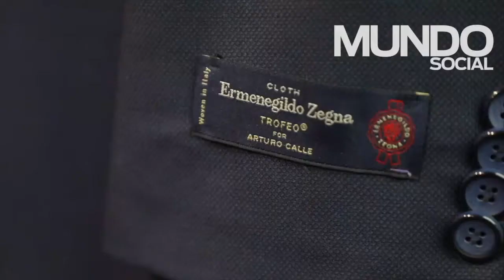Arturo Calle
Diciembre 2018